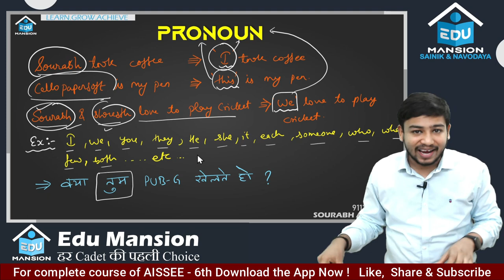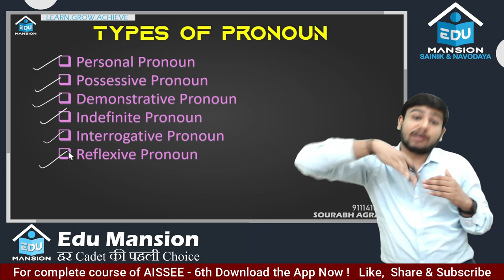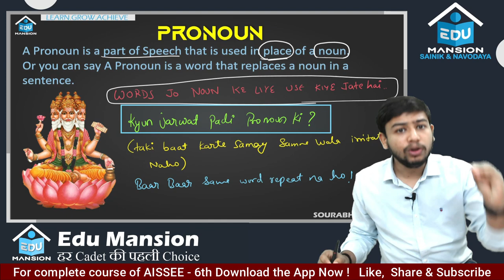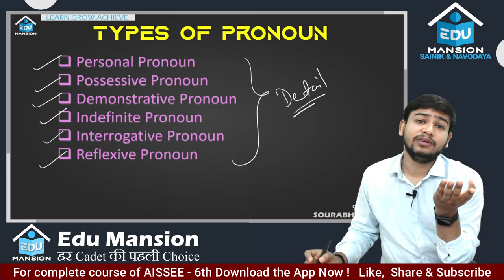English | Pronoun Lecture -01 | AISSEE Class 6th | EDU MANSION |for complete course